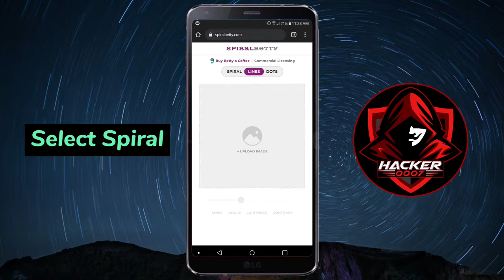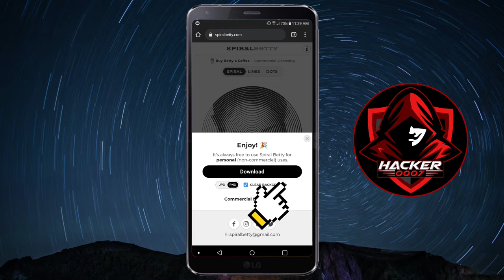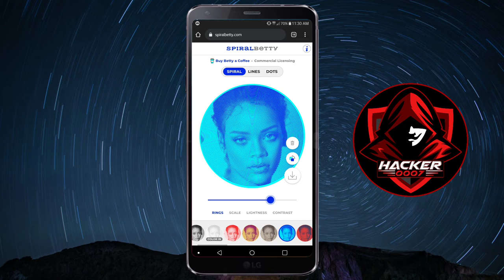Spiral Betty Wallpaper Tutorial - Spiral Photo TikTok Trend (iOS & Android)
In this video, I will show you how to do the spiral betty wallpaper.

Spiral Betty Wallpaper Tutorial - Spiral Photo TikTok Trend